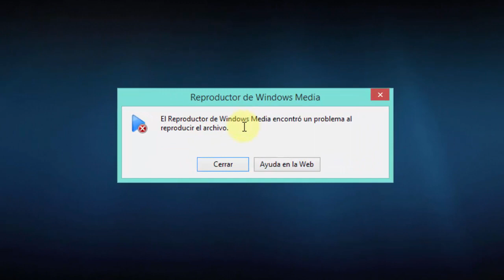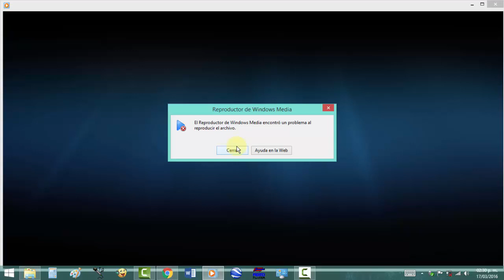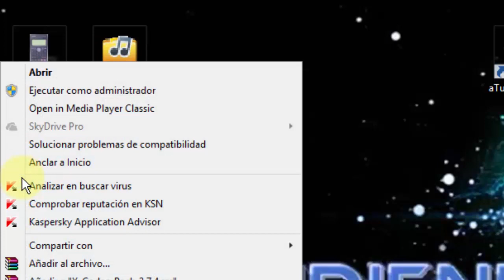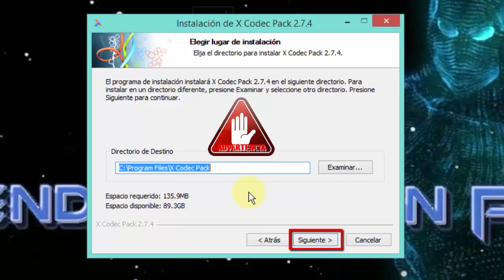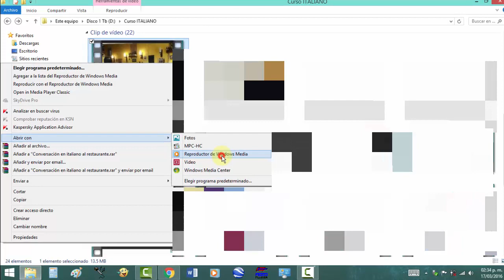Solución: "El Reproductor de Windows media encontró..." con Clíp de vídeo o extensión .avi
Aquí les muestro cómo se soluciona este problema. Sólo sigan las indicaciones.

Nota: si no les funciona como a mí, a la primera. Deben reiniciar su equipo. Si el problema persiste, dejen comentario para tratar de solucionarlo.

Saludos...